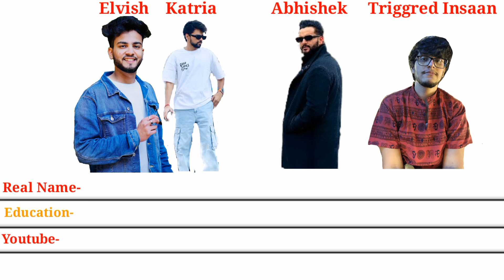Elvish and Kataria Vs Fukra Insaan and Triggered Insaan-Lifestyle,Youtube,Total Video,RealName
Elvish and Kataria Vs Fukra Insaan and Triggered Insaan-Lifestyle,Youtube,Total Video,Education,Real Name

Elvish Yadav Lifestyle
Love Kataria Lifestyle
Fukra Insaan Lifestyle
Triggered Insaan Lifestyle

Elvish Yadav Videos,Love Kataria Videos,Fukra Insaan Videos,Triggered Insaan Videos